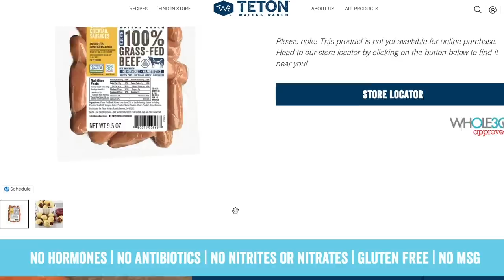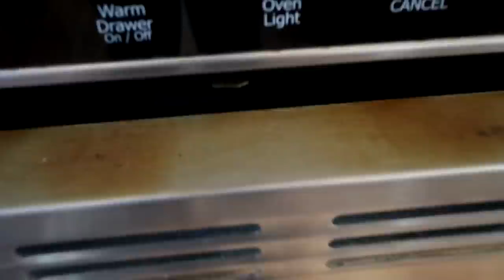EAT THIS when you FALL OFF KETO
THE BEST THING YOU CAN EAT WHEN YOU GET OFF TRACK! WHAT TO DO WHEN YOU "CHEAT"

Keto is a lifestyle, which means that we aren't going to be 100% perfect everything. For whatever reason, there will be times you fall off keto. That's OKAY!! Like with any way of eating, there will be times you get off track. That's why it's called a lifestyle.

When it happens, the best thing to do is to get back on the next meal; however, sometimes those sugar and carb cravings are intense. In this video, I share what I eat to get back on track.

KETO JALAPENO POPPERS
12 jalapenos
8 ounces of cream cheese
24 Lit’l Smokies beef sausages
24 strips of bacon

1️⃣  Cut the top off of all the jalapenos. Slice each jalapeno lengthwise. Using a spoon or jalapenos corer, remove all the ribs and seeds from the inside of each jalapeno. Rinse the jalapenos under cold water to make sure all the ribs and seeds are removed.
2️⃣ Scoop about 1 tablespoon of cream cheese into each jalapeno half. Place a Lit’l Smokie sausage on the cream cheese of the jalapeno. Tightly wrap each jalapeno with bacon.
3️⃣ Place the poppers in a rimmed baking sheet covered with aluminum foil. Bake in the oven or grill for at least an hour